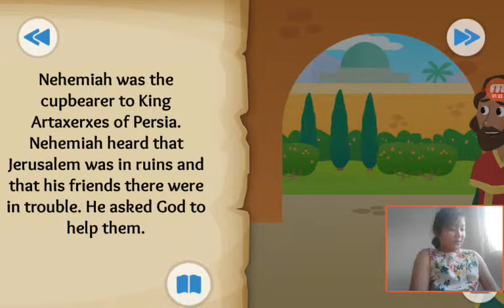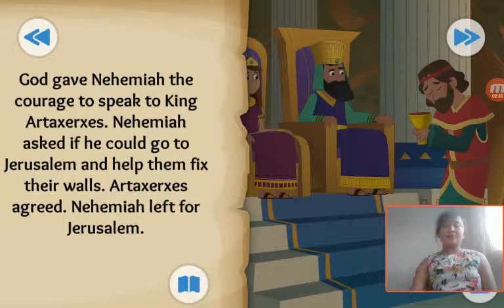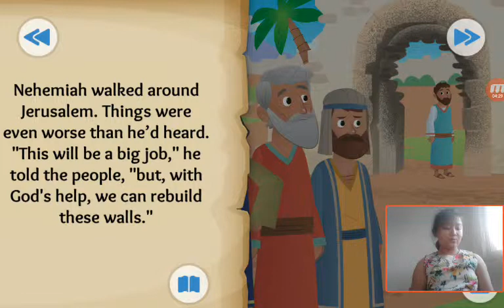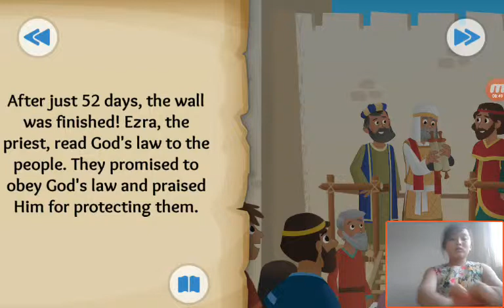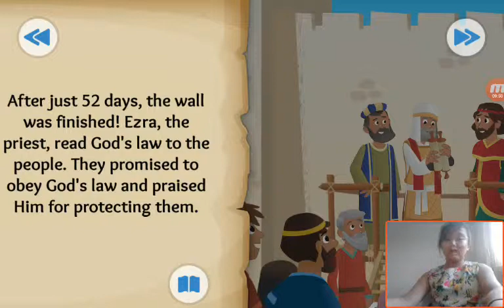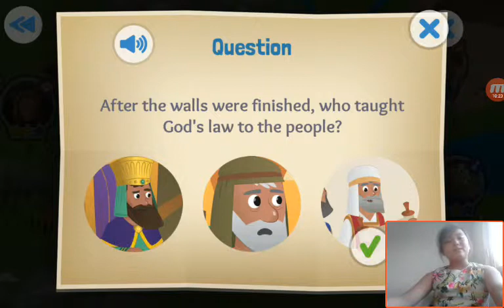‹Kids›Grace：성경이야기 The Walls Go Up about Nehemiah and Ezra in Nehemiah